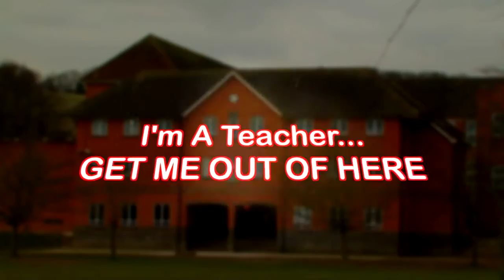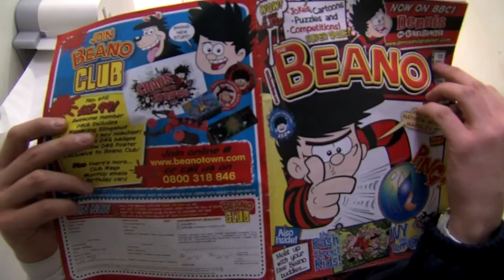Charity Week Video 2010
This was a film I made with some friends for the school charity week.
This is the first draft edit.